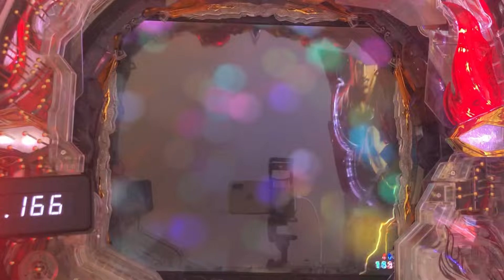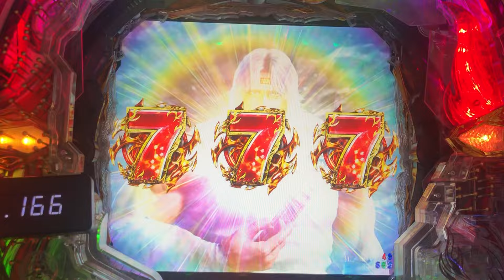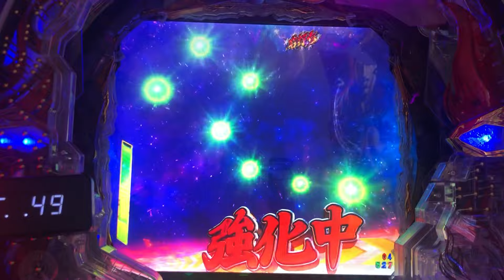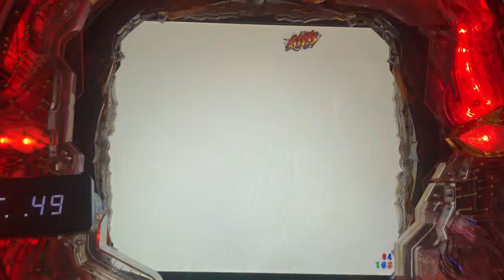【P北斗の拳9闘神：253】嬉しい瞬間！！6図柄から、7テンパイに変化！！期待度92.1％の安定感！？